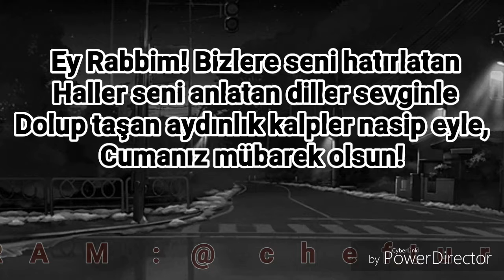Hayırlı cumalar mesaj - Chef Türkiye Tv